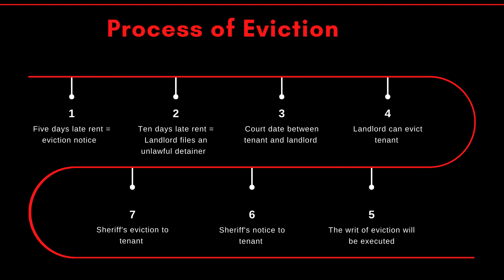Eviction: The Hidden Child Welfare Problem | Janae Craddock | TEDxYouth@RVA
America has an eviction crisis, and Richmond, Virginia is ground zero with an eviction rate of 11.44 percent – the second highest among large U.S. cities. This problem has complex roots, and the impact on children is alarming.  Lawyer Janae Craddock gives insight to the generational epidemic of eviction and possible solutions.   Janae Craddock is a Richmond, Virginia native.  While studying in law school Janae realized she had a passion for helping others and developed an interest in public service. After admission to the Virginia State Bar in 2007, she served at the Office of the Commonwealth’s Attorney for the City of Richmond. As a prosecutor, she argued motions and tried criminal cases in the General District, Traffic, and Circuit Courts. Currently, she is the Housing Law Outreach Attorney at Central Virginia Legal Aid Society, Inc. Her practice focuses on providing advice and legal representation to low-income individuals facing evictions and other landlord-tenant related issues. In 2019, she was appointed by Richmond City Mayor Levar Stoney to serve on the City of Richmond Eviction Task Force and was also recognized as one of Style Weekly’s “Top 40 under 40.” She is a member of the Virginia State Bar, Virginia Bar Association, Old Dominion Bar Association and Hill Tucker Bar Association. This talk was given at a TEDx event using the TED conference format but independently organized by a local community.